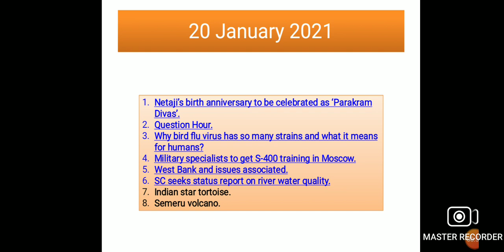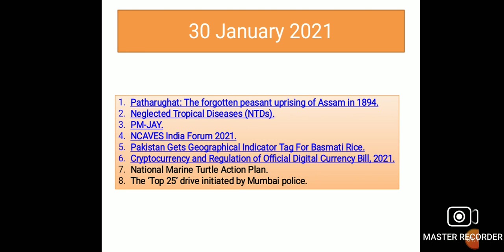Jan 2021 General awareness